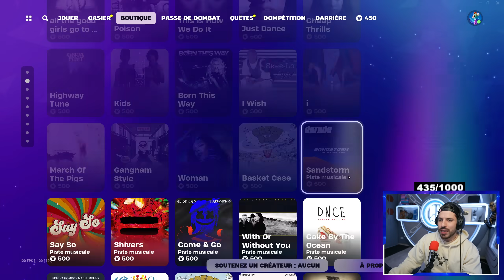ENFIN !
Boutique Fortnite Mercredi 8 Mai aujourd'hui
MISE A JOUR DE LA MAP : 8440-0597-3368
✅Code : UNC sur Fortnite !
tape UNC dans LA BARRE DE RECHERCHE FORTNITE POUR NOS MAPS !